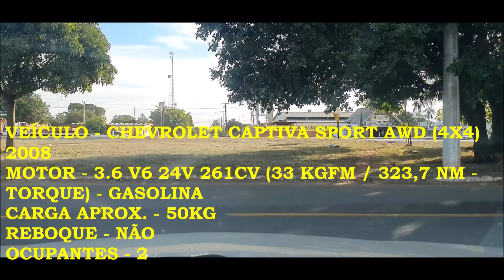NA ESTRADA - SAINDO DE BANDEIRANTES, MS - SENTIDO NORTE, BR163. #276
Vamos voltar ao passado? Segue o link do vídeo 76 e 176 do canal Jeitão de Cowboy